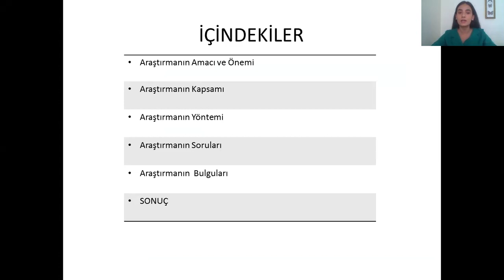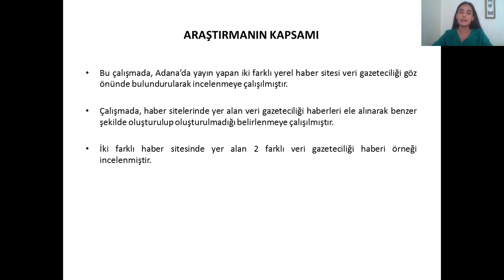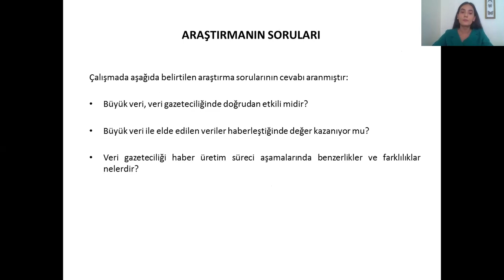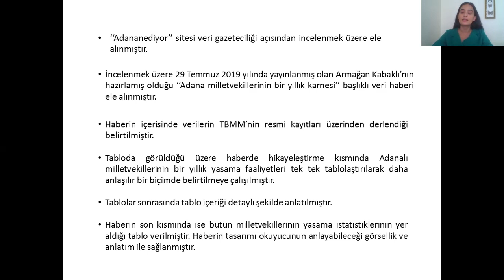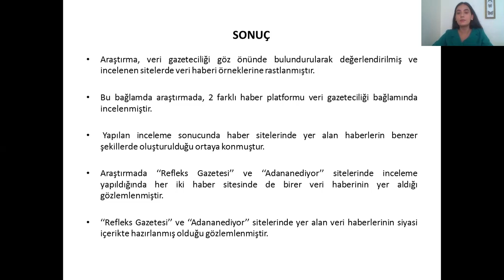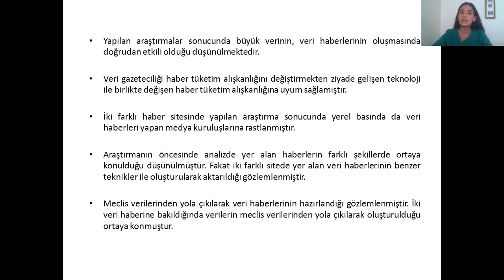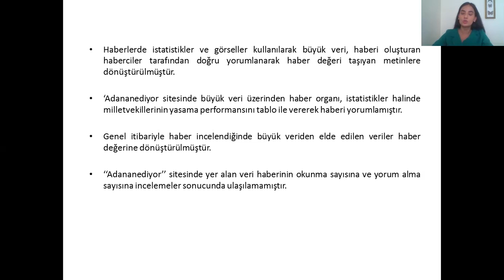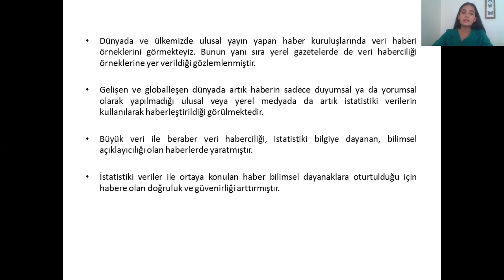Nadide Büşra Kaynak - Türkiye’de Veri Gazeteciliği:Yerel Haber Siteleri Üzerine Bir İnceleme